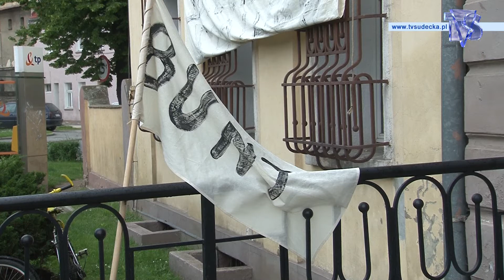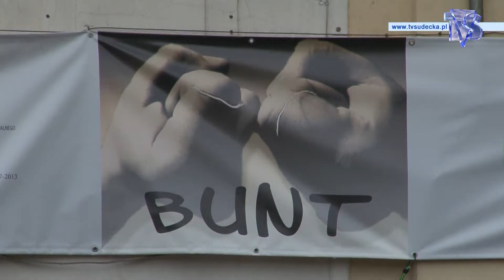BUNT W PIESZYCACH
Bunt pod Pieszyckim ratuszem. W niedzielny wieczór grupa buntowników przypadkowych i świadomych spotkała się pod urzędem miasta. Były to działania parateatralne, wydarzenie na poły wyreżyserowane na poły spontaniczne.